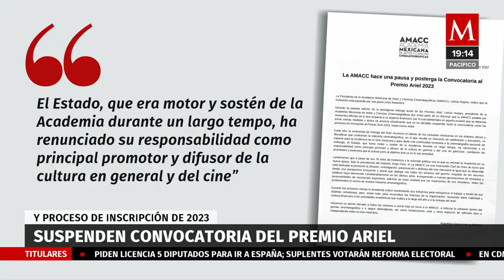Academia de cine en México suspende Premios Ariel 2023; advierte crisis financiera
La Academia Mexicana de Artes y Ciencias Cinematográficas dio a conocer que, hasta nuevo aviso, queda suspendida la convocatoria y los procesos de inscripción para los aspirantes a participar en la edición 65 de los Premios Ariel que se llevarían a cabo en 2023.